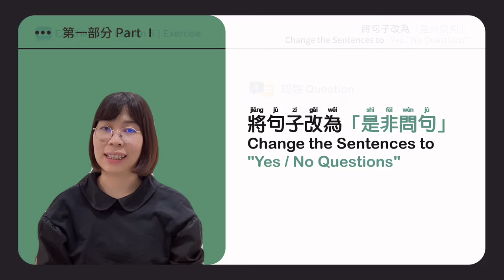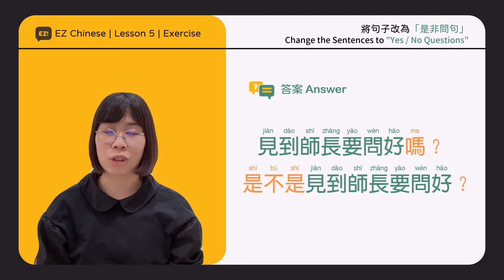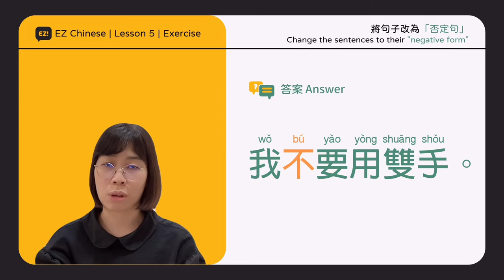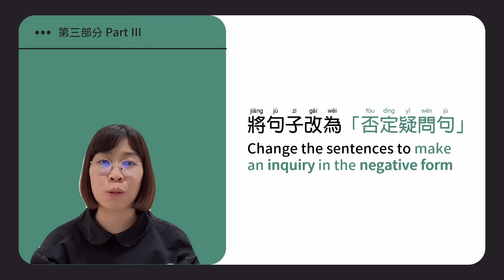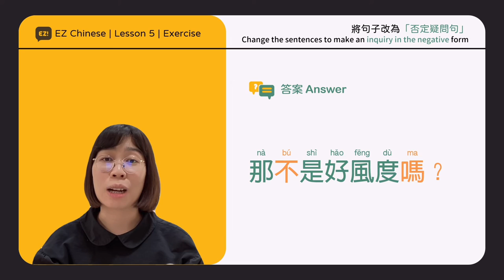《EZ Chinese - i 中文》第五課 | 語法練習 | Lesson 5 | Grammar Exercises